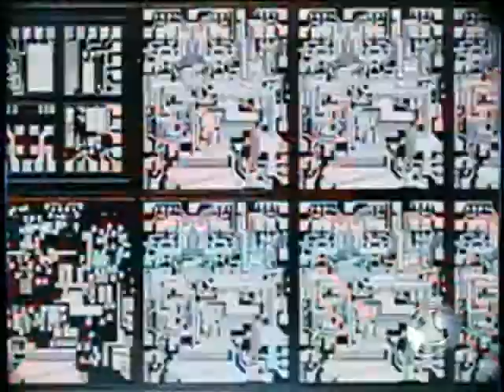65-Year-Old Police Trainee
They say that you are never too old, and at least one would-be policeman is working hard to prove them right. As Russ Mitchell reports, this 65-year-old is ready to be the 'rookie' again.